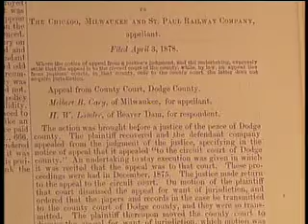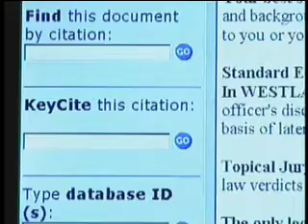Faces of West/Changing business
How the business of West has changed over the years. An excerpt from "Faces of West", a video produced by West for the American Association of Law Libraries Annual Meeting in 2008.